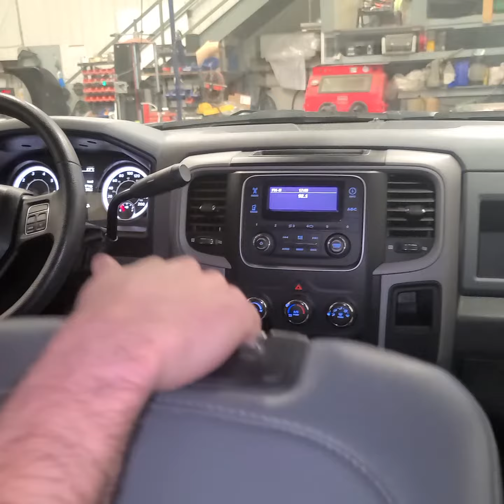2017 RAM 1500 ST Towing package